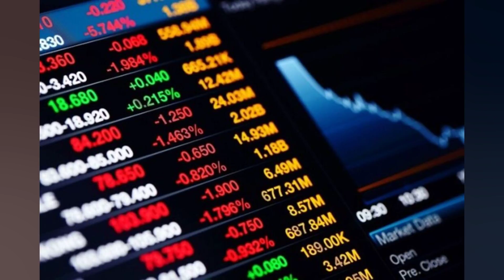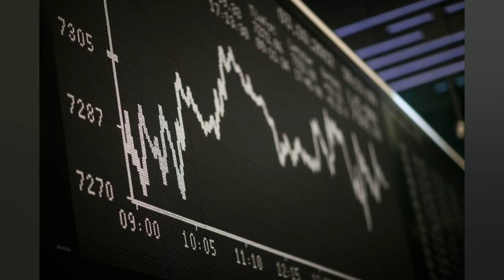BOLSAS DA EUROPA FECHAM SEM DIREÇÃO ÚNICA. COM BALANÇOS E EFEITOS DA GUERRA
As bolsas europeias fecharam sem direção única nesta quinta feira. após a divulgação de balanços positivos da região e em meio a preocupações com a guerra entre Rússia e Ucrânia e seus impactos na economia. O índice pan europeu Stoxx 600 avançou 0.32%. a 461.58 pontos. Balanços melhores do que o esperado deram alguma sustentação aos negócios nesta quinta feira. Destacaram se a multinacional de alimentos Nestlé. cuja ação subiu 0.72% em Zurique. a fabricante de tintas holandesa Akzo Nobel (+6.61%. em Amsterdã) e a fornecedora italiana de serviços petrolíferos Saipem (+11.8%. em Milão). Por outro lado. a ação da Anglo American sofreu um tombo de 8.83% em Londres. após a mineradora revisar suas projeções de custos para cima e as de produção para baixo. Os efeitos da guerra russo ucraniana também ficaram em evidência. Na zona do euro. a taxa anual de inflação ao consumidor (CPI) atingiu recorde de 7.4% em março. impulsionada pelos efeitos do conflito no Leste Europeu. A forte alta dos preços intensifica a pressão para que o Banco Central Europeu (BCE) aperte sua política monetária de forma mais agressiva. Em entrevista à Bloomberg. o vice presidente do Banco Central Europeu (BCE). Luis de Guindos. admitiu a possibilidade de um aumento de juros em julho. a depender de dados econômicos futuros. Nos EUA. o Federal Reserve (Fed. o banco central norte americano) vem dando claros sinais de que pretende acelerar a retirada de estímulos monetários nos próximos meses para combater a alta da inflação. O índice acionário inglês FTSE 100 encerrou o pregão desta quinta em Londres praticamente estável. com baixa marginal de 0.02%. a 7.627.95 pontos. Já o alemão DAX subiu 0.98% em Frankfurt. a 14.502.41 pontos. o francês CAC 40 avançou 1.36% em Paris. a 6.175.10 pontos. e o espanhol IBEX 35 se valorizou 0.51% em Madri. a 8.814.60 pontos. Em Milão. o italiano FTSE MIB reverteu ganhos de mais cedo e terminou o dia com perda de 0.27%. a 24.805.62 pontos. enquanto o português PSI 20 caiu 1.11% em Lisboa. a 6.055.83 pontos. Veja também